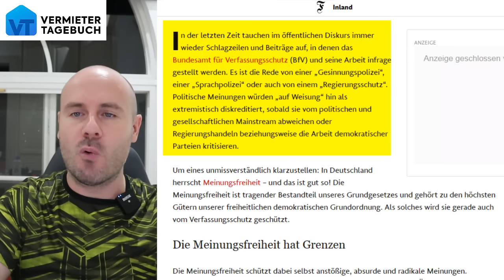Wer die Regierung kritisiert, wird ein Fall für den Verfassungsschutz!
Jetzt lässt Haldenwang alle Masken fallen und droht jedem einzelnen Bürger und dem gesamten deutschen Volk.  Wer die Regierung kritisiert, wird ein Fall für den Verfassungsschutz und hat mit teilweise drakonischen Strafen zu rechnen. Genau das hat er jetzt öffentlich in der Zeitung gesagt!